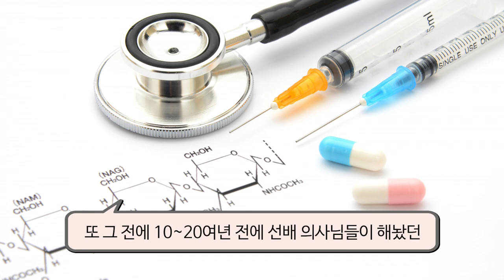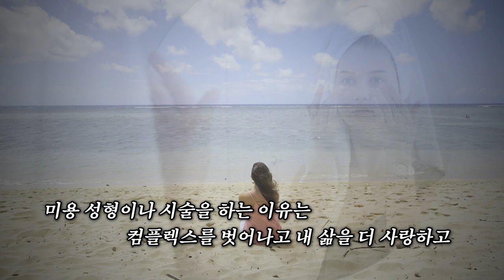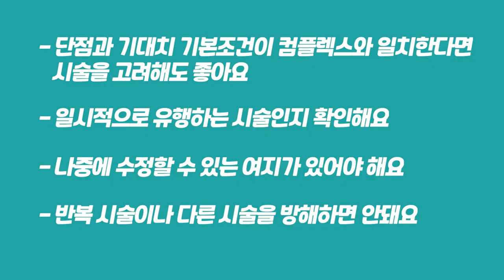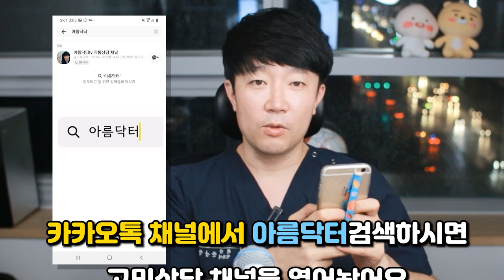공장에서 찍어내는 얼굴이 되지 않으려면 꼭 명심하세요 !! ㅣ강남역 아름쌤ㅣ